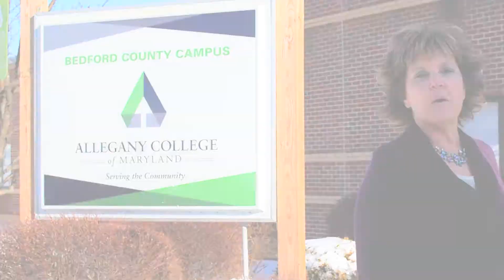ACM Bedford County Campus: 6 Steps to Enroll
Join Tina Imes, the director of ACM's Bedford County Campus and Student Services, as she takes you through 6 easy steps to enroll in classes.